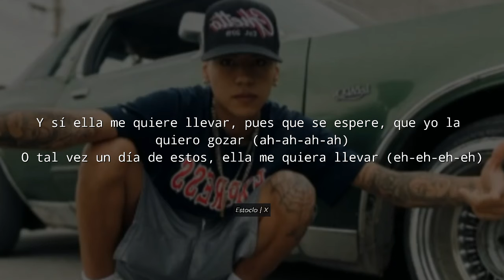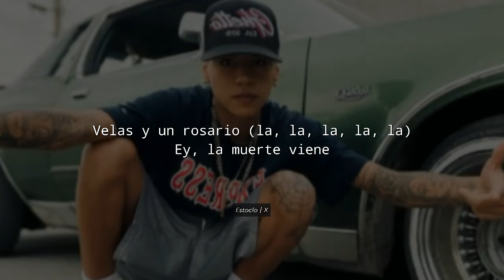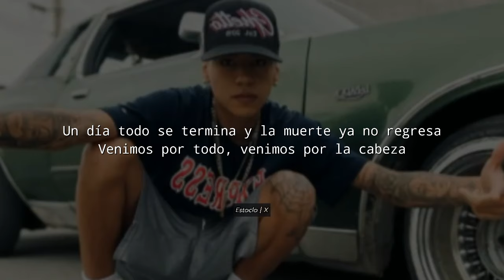Tornillo - Un día todo se termina (letra/Lyrics)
🎧 Un día todo se termina - Tornillo (letra/Lyrics)

L E T R A:
Cierren los ojos porque (cierren los ojos porque, cierren los ojos porque)

Un día todo se termina y la muerte ya no regresa
Venimos por todo, venimos por la cabeza
Esto es de la empresa, esto es del vecindario
Vamos a sumbarla, somos tres locos del barrio

Y si la muerte viene por mí, yo le digo que me deje jugar
Porque con ella yo estoy hasta el fin
Y sí ella me quiere llevar, pues que se espere, que yo la quiero gozar (ah-ah-ah-ah)
O tal vez un día de estos, ella me quiera llevar (eh-eh-eh-eh)

Crecí entre locos, cholos, saikos, chiskos, focos, foquemones
Vida malandra, peligro en mis callejones
Mi clika está loca, mejor no la cuestiónes
Todos somos malos en distintas ocasiones

Ama a quien tú quieres, porque un día mueres (mueres)
Polvo somos y nadie lo va a cambiar (nadie lo va a cambiar)

Vamos a sumbarla, somos tres locos del barrio (si, si, si)

Tenemos vida, salud y mucha grifa
Un fume de mota, por los que están arriba
Mira, mi mente está perdida
Puros saikos en la esquina ya no hay otra salida

Ey, la muerte viene
Lágrimas del barrio (yeah-eh-eh-eh)
Velas y un rosario (la, la, la, la, la)
Ey, la muerte viene (yeah-eh-eh-eh)

Estilo fino, mis ojos de chino
Soy como un demonio si te metes con lo mío
Me gusta el peligro, llamame "bandido"
Lucho por lo mío, nadie sabe su destino

Fuente: Musixmatch